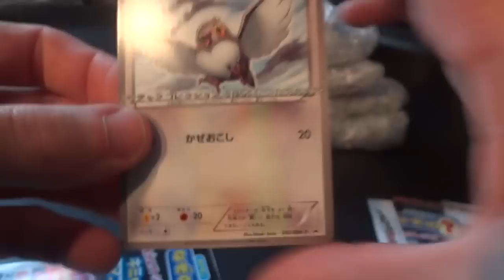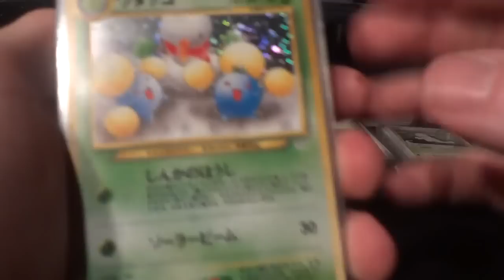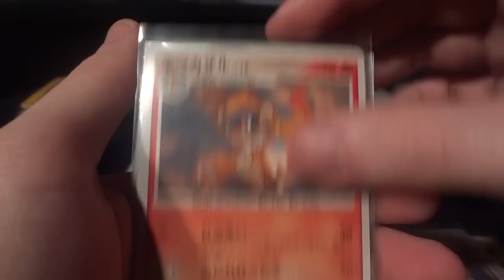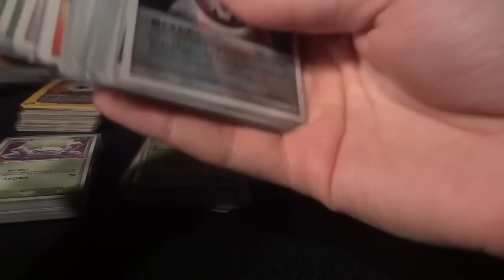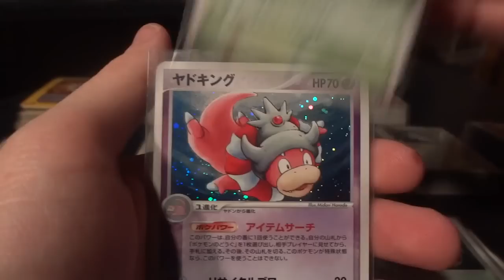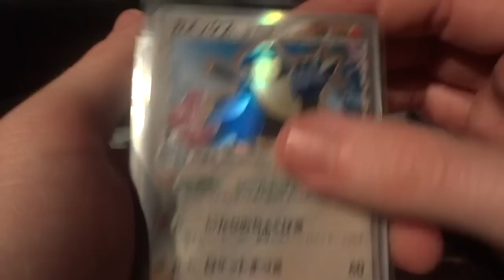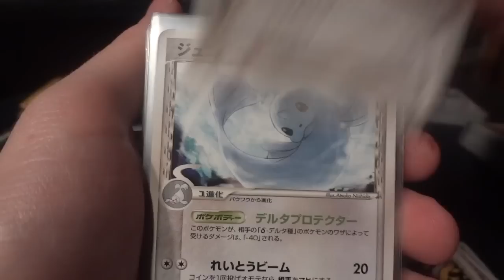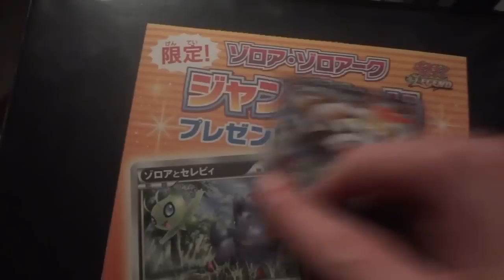WRC's 300th Video! INSANE BCBM from The Card Collector UK!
Merry Christmas to you - and to me as well! HUGE thanks to The Card Collector UK for his tireless work in procuring these cards for me! Do us all a favor and check out his website for some great Japanese cards!